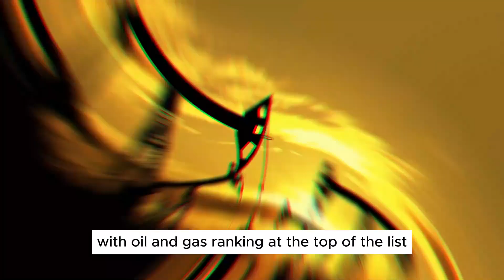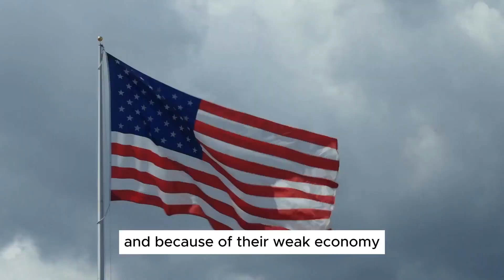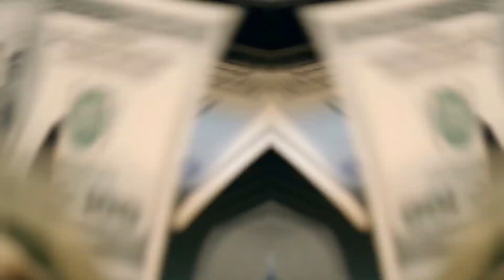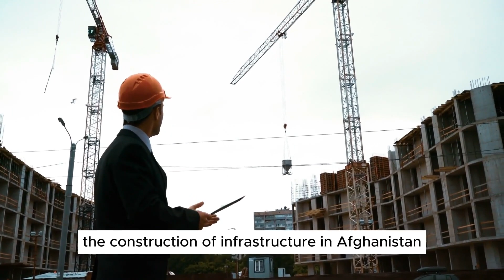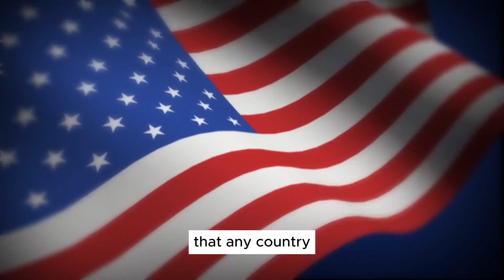Aghanistan is Building World Largest Gas Pipeline Mega Project | Epic Explore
This Video is About Aghanistan is Building World Largest Gas Pipeline Mega Project | Epic Explore